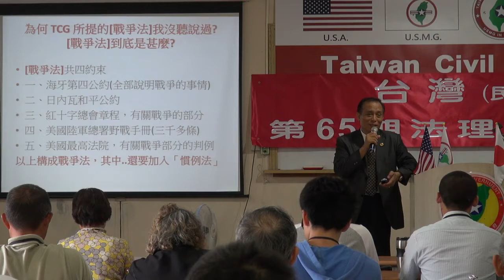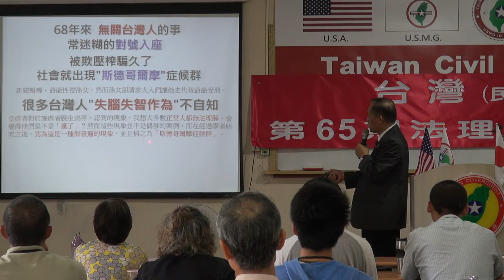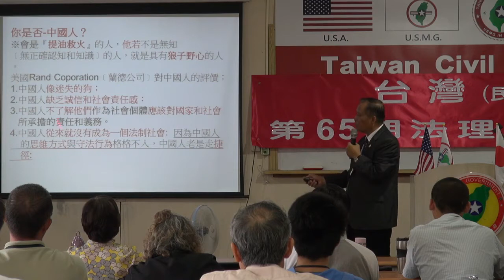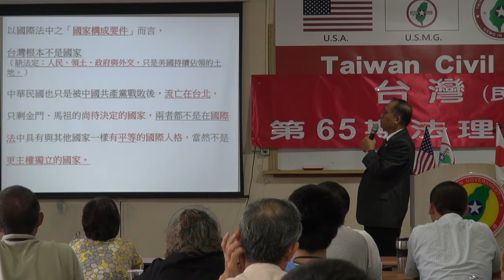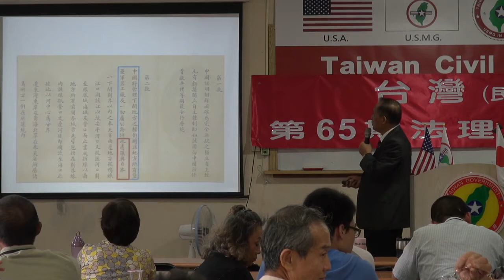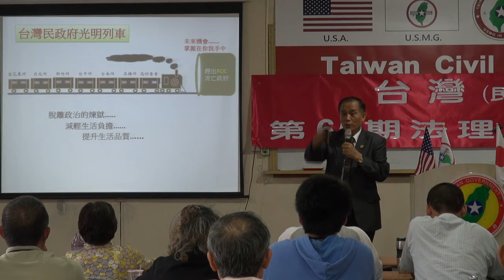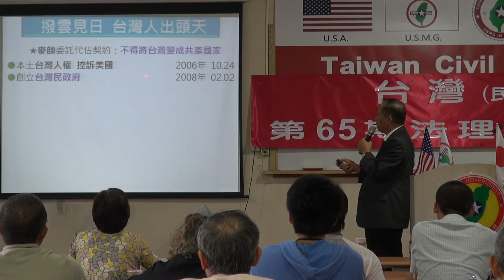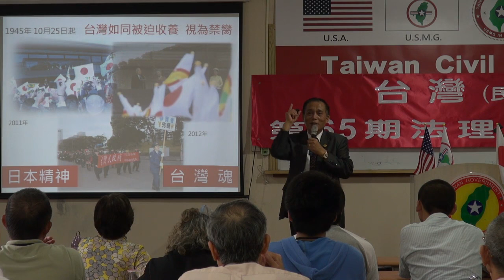130921-4b-一條明路-Sakai-台灣(民)政府第65期法理學院研習會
130921-4b-一條明路-Sakai-台灣(民)政府第65期法理學院研習會